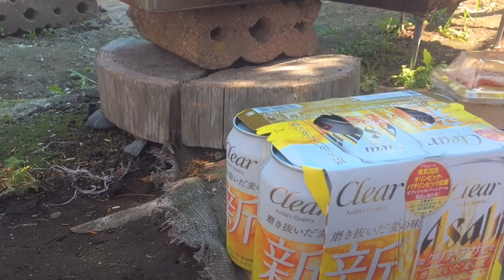cá mập nướng siêu cay | cuộc sống tại nhật bản | Hữu Thụy channel #32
Con cá mập lẫn vào cá anh em mình mang về nướng siêu cay ăn ăn thử lần cho biết hương vị cá mập nón như thế nào và cái kết cũng k ngon lắm các bạn ạ
CÁM ƠN CÁC BẠN NHIỀU Ạ